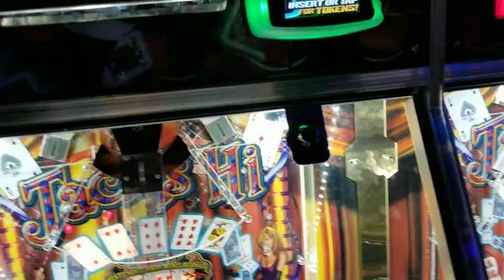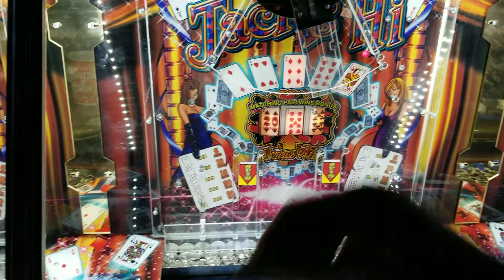Coin pusher how many tickets can we get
Coin pusher